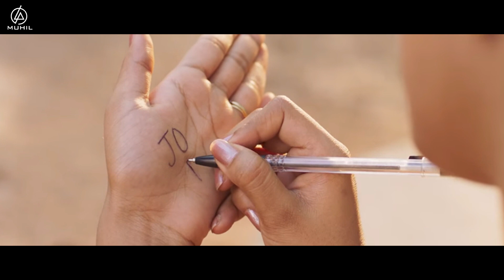Pariyerum Perumal : 22 Screenplay Elements that made a Masterpiece | Muhil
Hey guys, I tried to make a different kind of a video. In this video I explain the various important elements and skills that they've used in the movie pariyerum perumal a masterpiece.
"Its really not about which element you use, its all about knowing when to use" , something that the director knows really well!

These 22 reasons were the most noticeable ones. there could be even more details in the film.
The usage of the right element at the right time and the engaging screenplay made this movie a 100 times watchable one for the audience! (I've also explained some elements that are supposed to be there in every story, which was used well in this film)